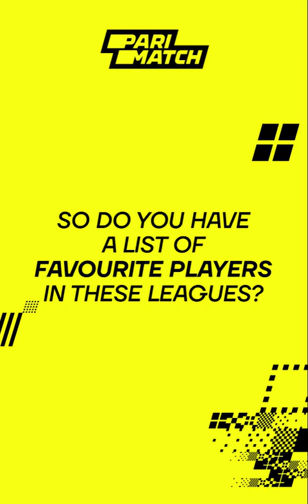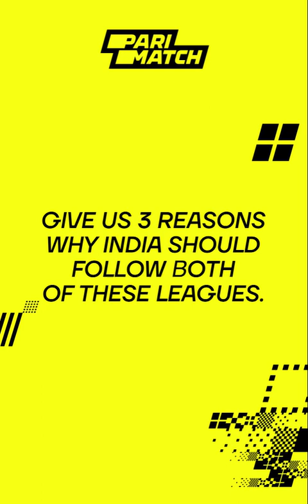Dale Steyn on ongoing Cricket Leagues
Here is Dale's video for Parimatch India on exciting upcoming events like SA20 and ILT20 in the world of sports Prediction.

Watch till the end to find the most important reason why you should follow these thrilling Cricket leagues.

FOLLOW PARIMATCH INDIA